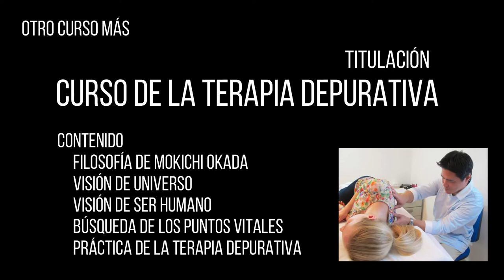MOA Museum of Art MOA美術館